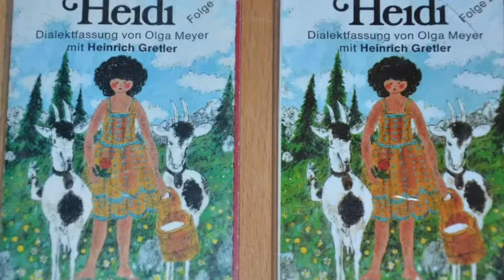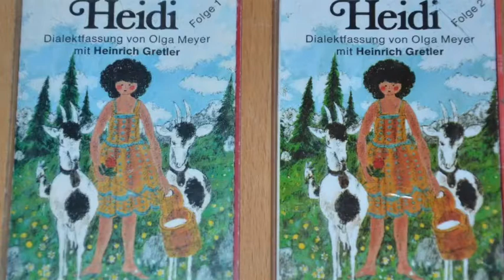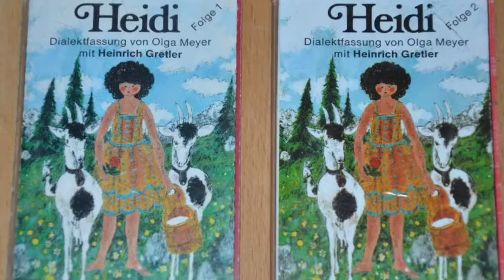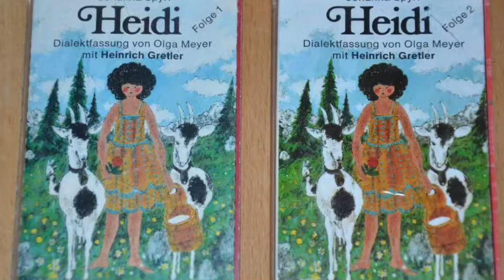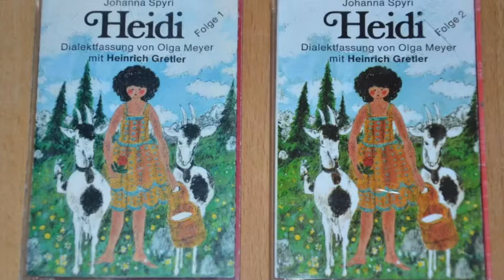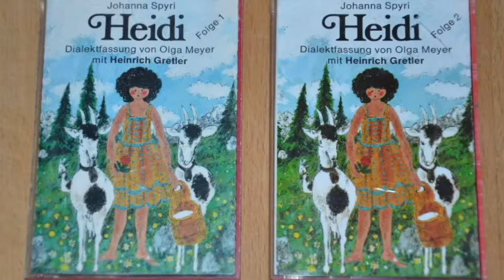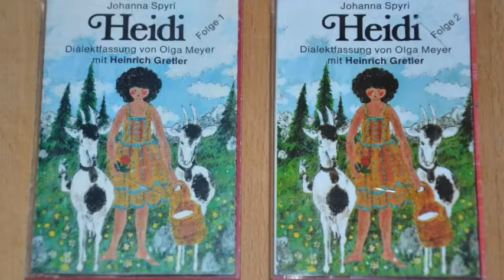Hörspiel 'Heidi' Folge 2 (Teil 5:8)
Hörspiel Schweizer Dialektfassung 'HEIDI' von Olga Meyer, Schweiz - 1976, nach Buch von Johanna Spieri. In 8 Teilen, die letzten stehen aber bereits auf Youtube: Teil 3 A+B und Teil 4 A+B finden Sie bei Mimi Ellis

Personen und ihre Darsteller:
Heinrich Gretler (Alpöhi),
Käthi Fülöp-Brunner (Heidi),
Dieter Frauenfelder (Geissenpeter),
Paul Buhlmann (Erzähler), Margrit Rainer (Grossmutter),
Heidi Diggelmann (Brigitte),
Valerie Steinmann (Dete),
Lee Ruckstuhl (Barbel),
Vincenzo Biagi (Bäcker),
Lieselotte Favri (Klara),
Wolfgang Warnche (Herr Seesemann),
Angelika Arnts (Frl. Rottenmeier),
Helmut Everke (Sebastian),
Nelly Rademacher (Grossmama),
Verena Muntwiller-Heggli (Tinette),
Walter Kistler (Herr Doktor).
Andere Stimmen: Christina Huber, Erich Muggli, Luzius Versell, Karl Wagner.

Regie: Walter Wefel.
Die Aufnahme in diesen Uploads stammt von uralten Kassetten, einst wurde die Geschichte im Radio gesendet und zu Hause auf Kassette registriert.

Ich besitze keinerlei Rechte an dieser Audiodatei.